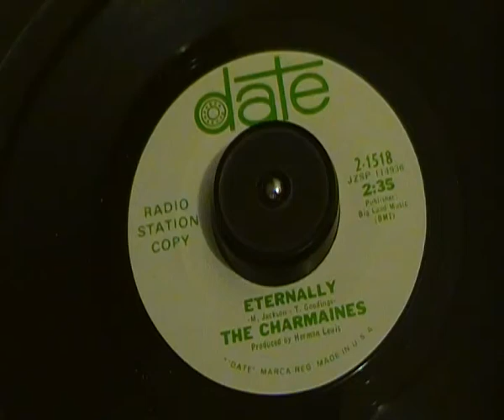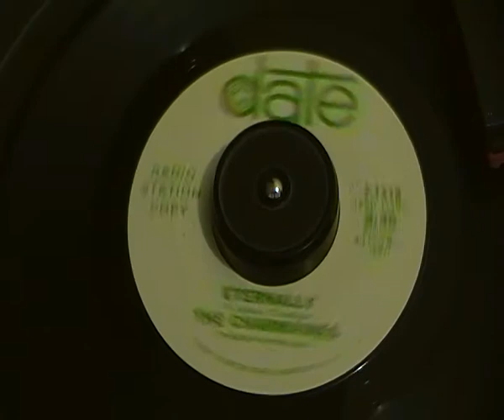Charmaines - Eternally - Date Records - Early Wigan Biggie